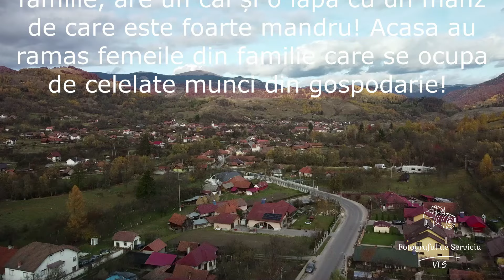Baciul Culita Traila din Cimpa-Petrila Ținutul Momârlanilor Petrileni si turma de breze la pasunat!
O familie fericita! In Cimpa-Petrila Ținutul Momârlanilor Petrileni  , la ultima casa spre Biraoni, locuieste familia Traila! Am fost primit de catre nea Culita si nepoțica Dumitrina  care fiind in vacanta  a plecat cu noi la pășunat cu turma de mioare si capre! Radu,  unul dintre baietii familie, are un cal și o iapa cu un manz de care este foarte mandru! Acasa au ramas femeile din familie care se ocupa de celelate munci din gospodarie!